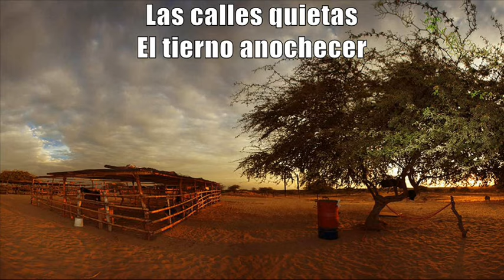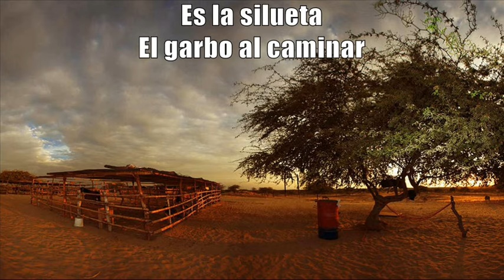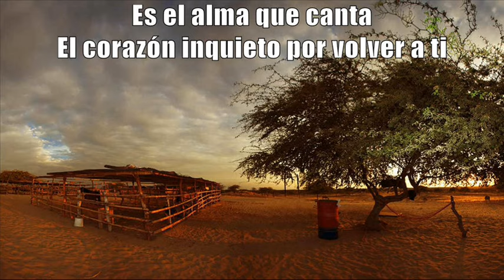Miguel Ciccia - Rosal Viviente [Letras]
◄◄ CMT (Christian Manrique T) ►► Don Miguel Segundo Ciccia Vásquez nació en la localidad de Canchaque, en la provincia de Huancabamba del departamento de Piura, en el norte de Perú.

Como compositor, fue autor de unos 300 temas de los cuales 100 están grabados. Sus temas musicales se inspiran en el amor, en la gente de su pueblo y en su terruño.
La más reconocida de sus composiciones es el vals “Rosal Viviente”, considerado como un himno a Piura. Otros temas suyos se son “Mestizo”, “Poncho Moro”, “Soy Papá”, “Pura Sangre”, “Nostalgia Peruana”, “Camionero Fui”, “Aires Huancabambinos”, “Castilla”, “Sullana Novia del Sol”, “En el viejo Limonal (Chulucanas)”, y la “Ro-Ro”, entre otros.

En muchas ocasiones, él mismo interpretaba sus composiciones, así como lo hace en esta oportunidad, dedicándonos su tema más reconocido y laureado “Rosal Viviente”

Saludos criollos,

★ ROSAL VIVIENTE ★

(Miguel Ciccia Vásquez)

Es una tarde de purpuro color
El horizonte tatuado en rojo sol
Es la alborada diseñada de algarrobos
La arena suelta que mueve el viento al correr

Las calles quietas, el tierno anochecer
Es la silueta, el garbo al caminar
Son las Piuranas nobles, bellas y galanas
Rosal viviente de un piurano atardecer

Es el recuerdo eterno
De los años bellos de mi juventud
Es el alma que canta
El corazón inquieto por volver a ti

Es la Avenida Grau
El Puente Viejo y la picantería
Es el calor de amigos
El calor de Piura, es el calor de amor

Es el jardín soñado
Que entre cafetales ofrece la paz
Es Canchaque hermoso
Romántico cielo donde nace el sol

En el mar de Colán
Feliz descansa el sol arrullado por las olas
En Piura nace el sol
En Piura duerme el sol con todo su calor